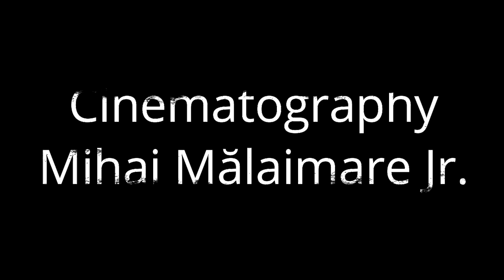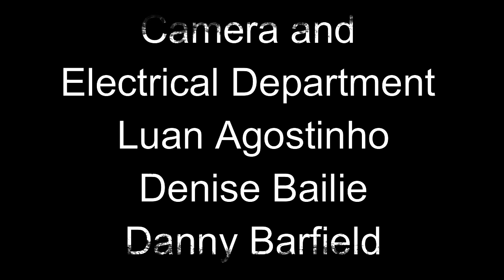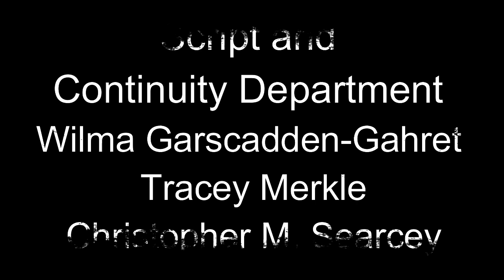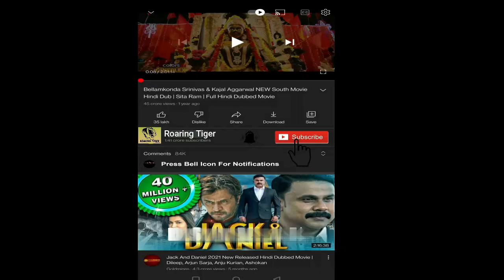Sleepless 2017 Movie || Jamie Foxx, Michelle Monaghan, Dermot || Sleepless Movie Full Facts, Review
Sleepless 2017 Movie || Jamie Foxx, Michelle Monaghan, Dermot || Sleepless Movie Full Review

Sleepless is a 2017 American action thriller film directed by Baran bo Odar and written by Andrea Berloff. A remake of the 2011 French film Sleepless Night, the film stars Jamie Foxx as a police officer who faces off against mobsters to rescue his son, T, who they got. Michelle Monaghan, Dermot Mulroney, David Harbour, Tip "T.I." Harris, Gabrielle Union, and Scoot McNairy also star.